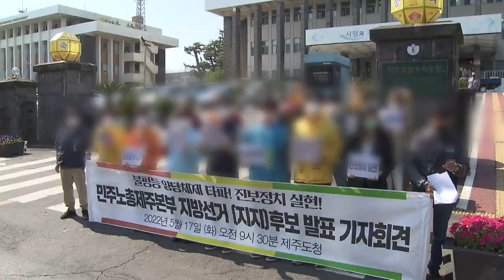제주MBC북 지령따라 반정부 활동…공안 탄압2023 1 9